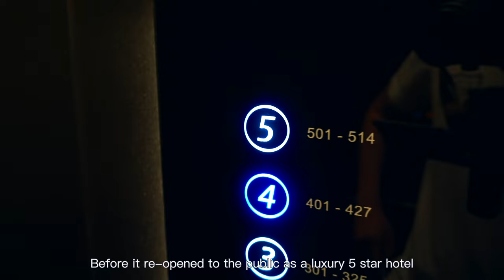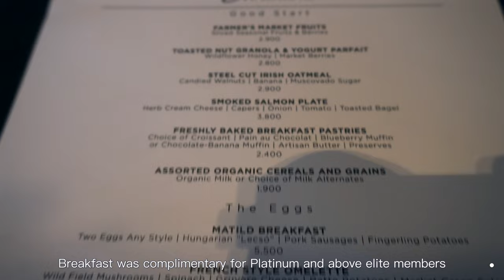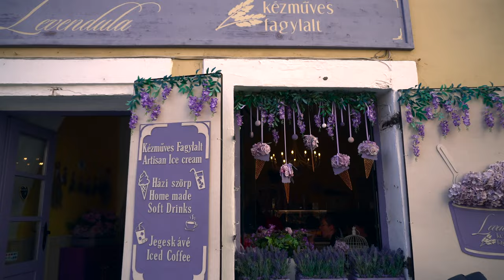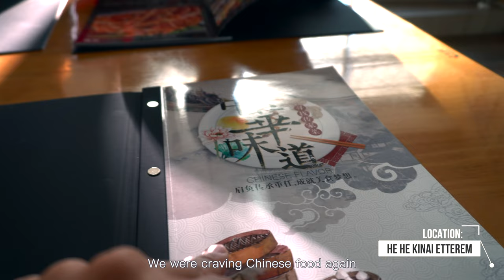Uncovering the BEST of Budapest in JUST 72 Hours!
Come travel with me as I spend 72 hours in the charming Central European city of Budapest, Hungary. Highlights of this city include the Danube River which splits the city into the 'Buda' and 'Pest' side, all of the historical monuments that flank either side of the shore, as well as the wonderful culture and cuisine of this incredible city. Partake in this journey with me!

Hello everyone, I am a 30 year old Asian American living in Los Angeles, California. Although I am a board certified physician, outside of my day to day as a doctor, I love to travel. All of my travel is self funded and I hope to share with you the joys of travel and to show you different parts of the world.

I am also an avid language learner (currently working on my Spanish). Subtitles are encoded in English -- and you can also turn on additional languages through the 'CC' function.

Chapters:
0:00 Intro
0:18 Matild Palace Hotel Tour
1:34 Room Tour
4:52 Exploring Central Market Hall
5:28 Dinner at Menza
6:14 Breakfast at Spago (Hotel)
6:35 Hero's Square and Vajdahunyad Castle
7:27 Parliament Building and Crossing to Buda Side
8:07 Fisherman's Bastion
8:45 Lunch at KFC
9:09 Buda Castle and National Gallery
10:32 Dinner at Biang Bistro
10:47 Train to Szentendre and Exploring on Foot
12:38 Kovacs and Ferenczy Museum
14:25 Dinner at He He Kinai and Chinatown
15:28 Arena Mall
16:03 Legenda Danube River Cruise
18:35 End